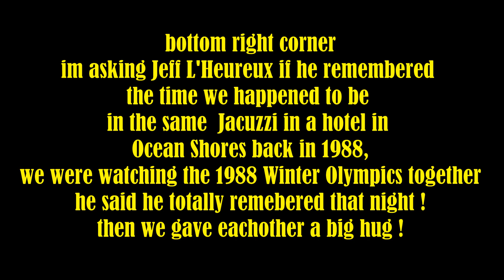Culprit with original guest vocals by Jeff L'Heureux @ Club SUR Rocks 3-30-19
Culprit
with special guest appearance  by original vocalist Jeff L'Heureux
@ Club SUR Rocks 3-30-19

im asking Jeff L'Heureux if he remembered
the time we happened to be
in the same  Jacuzzi in a hotel in
Ocean Shores back in 1988,
we were watching the 1988 Winter Olympics together
he said he totally remembered that night !
then we gave each other a big hug !